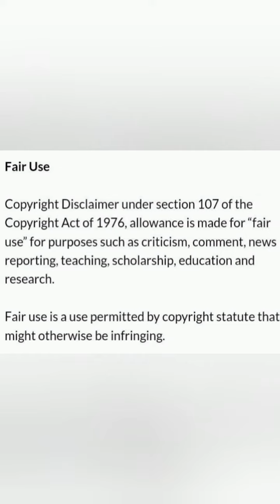Nike air jordan 4 black canvas price